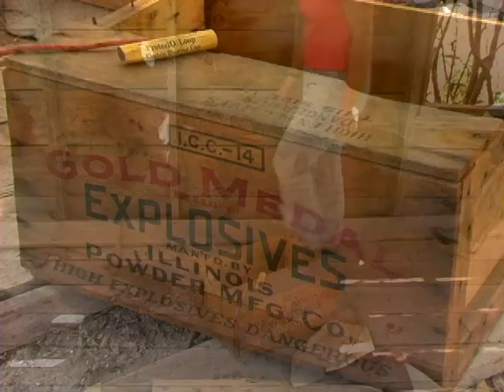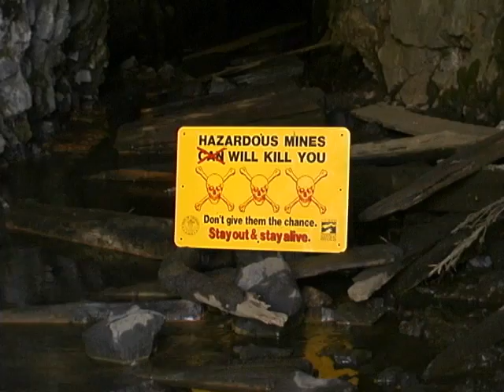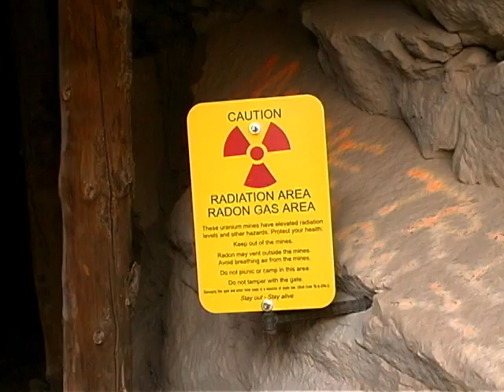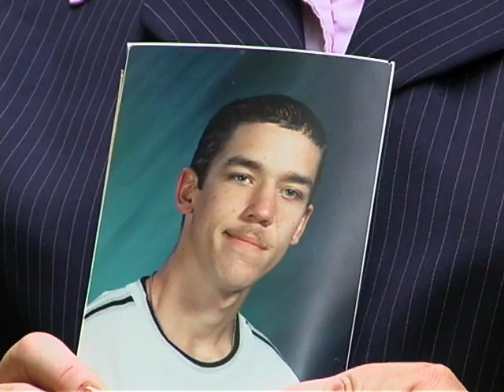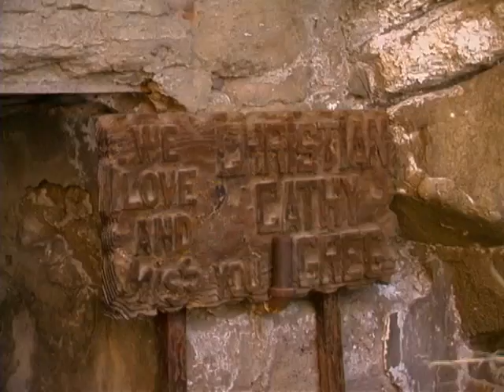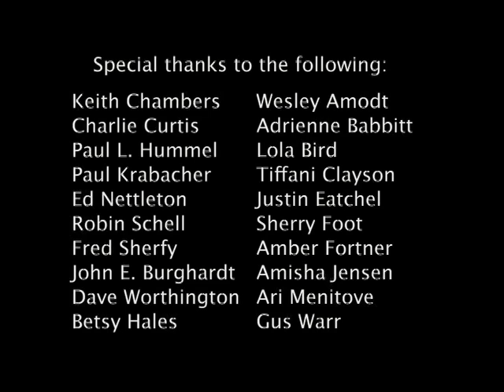STAY OUT and STAY ALIVE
The mining legacy goes back to the early 1800's leaving us with more than 500,000 abandoned mine openings nationwide.  These old mines and water-filled pits and quarries pose a multitude of hazards.  The Bureau of Land Management-Utah, Utah Abandoned Mine Reclamation Program and Colorado Inactive Mine Reclamation Program have cooperatively produced this video as an educational tool to show the dangers associated with abandoned mines.